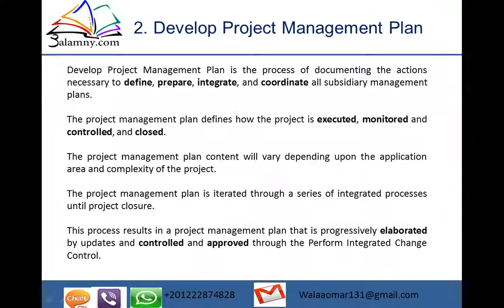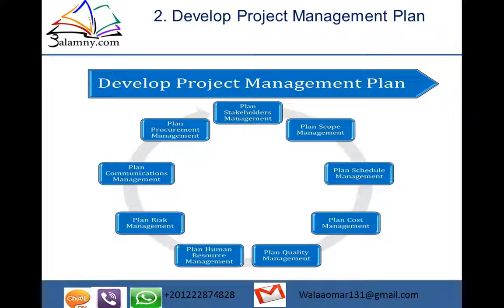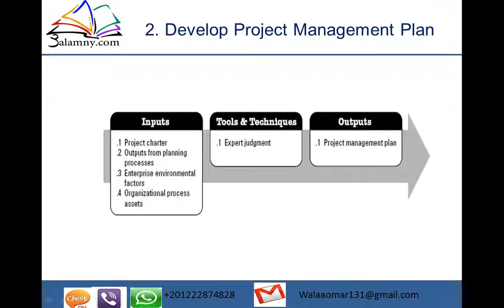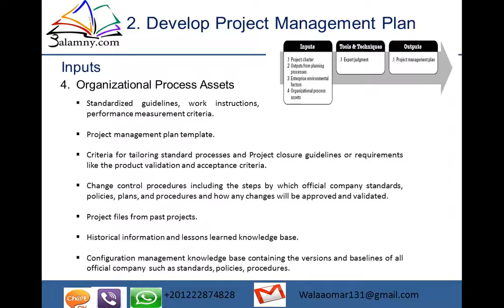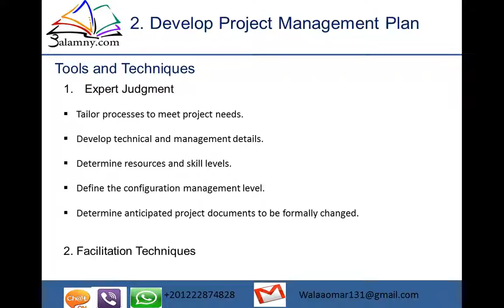54 Integration Management الجزء2